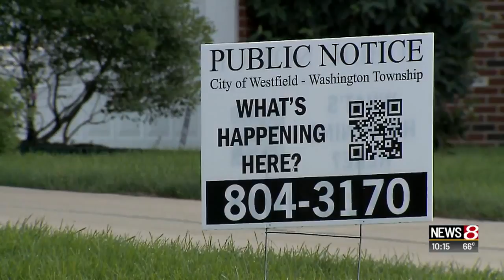Fight Brewing Over Woman's Pets